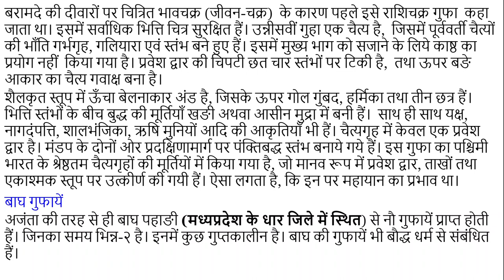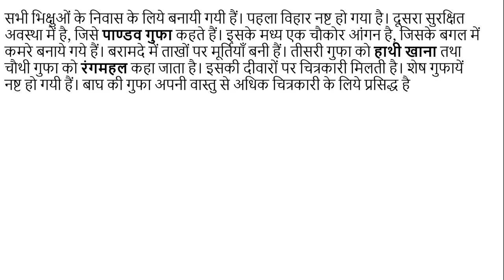#49 गुप्त काल में स्तूप तथा गुहा स्थापत्य कला Stupa and cavity architecture in Gupta period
स्तूप का शाब्दिक अर्थ "ढेर" होता है। यह एक गोल टीले के आकार की संरचना है जिसका प्रयोग पवित्र बौद्ध अवशेषों को रखने के लिए किया जाता है। गुप्त काल में ऐसे स्तूपों का विकास काफी किया गया था।